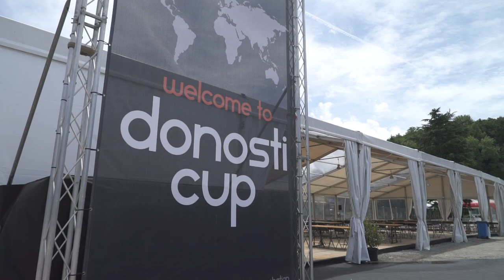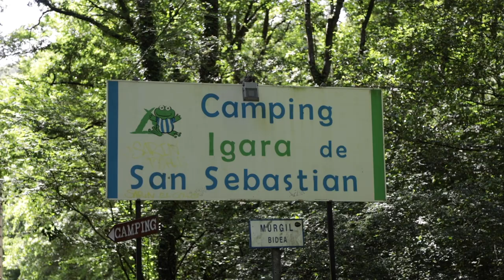Resumen Domingo Donosti Cup 2021